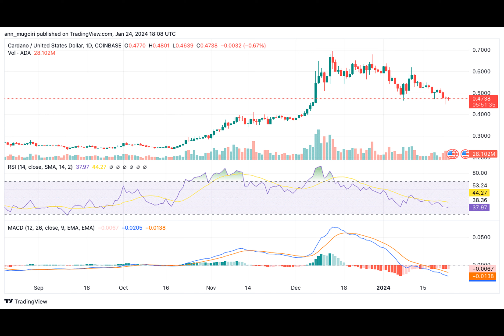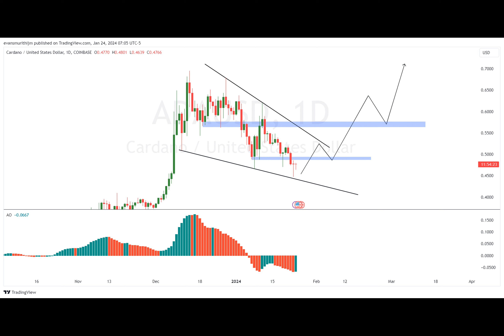Cardano Price Prediction: Bulls Poised for New Rally, Will ADA Defy The Odds?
Cardano price prediction: ADA’s recent market performance exhibits a downward trend, as its value plummeted below the critical $0.48 mark, signaling a bearish phase. This decline brought the altcoin to a low of $0.44. Nevertheless, a slight recovery ensued, positioning Cardano at a current trading price of $0.4732. This marks a modest increase of over 1% in the last day. Despite this dip, analysts and investors maintain a positive outlook for the short-term future of the cryptocurrency.